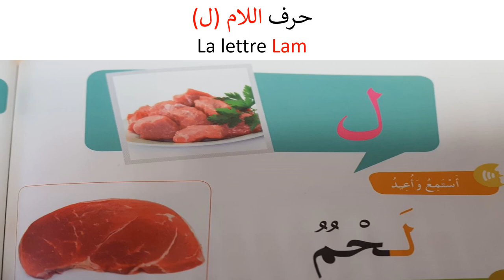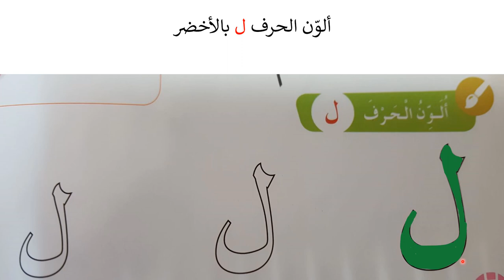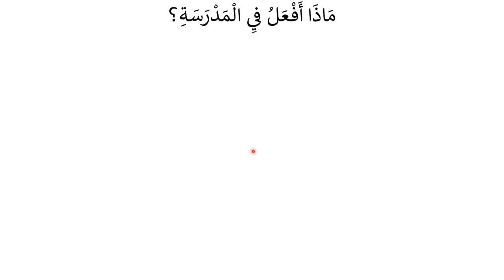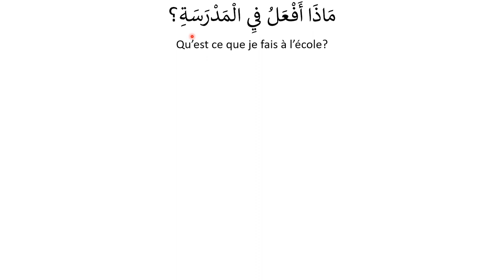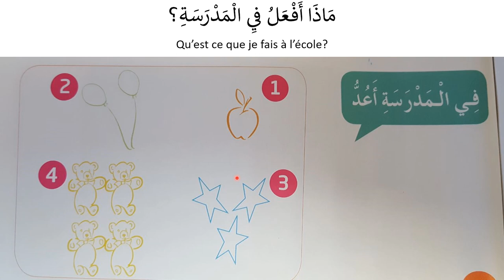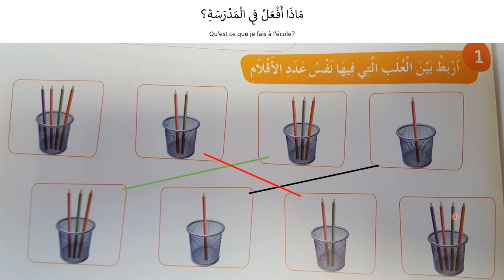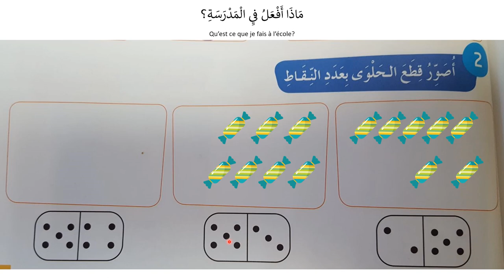Rawdatti 1 : Lettres Lam (ل)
Rawdatti 1: Apprentissage de l'arabe aux enfants de 4-5 ans
Alphabet arabe : Étude du livre Granada Année Rawdatti
Nous trouverons ici l'explication de la lettre avec la lecture de la lettre et des exercices.